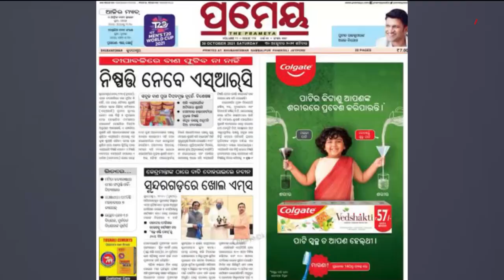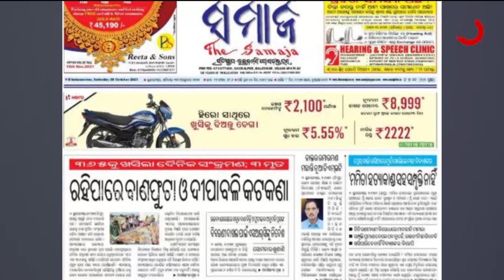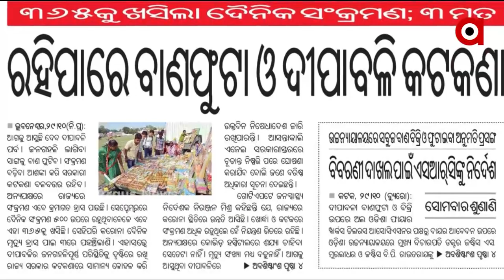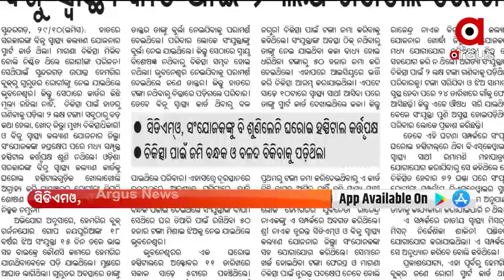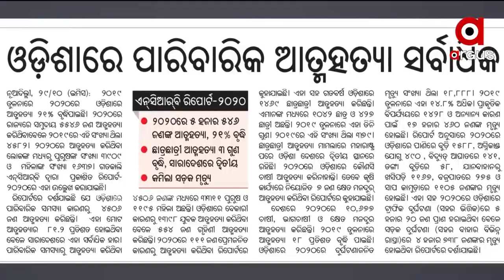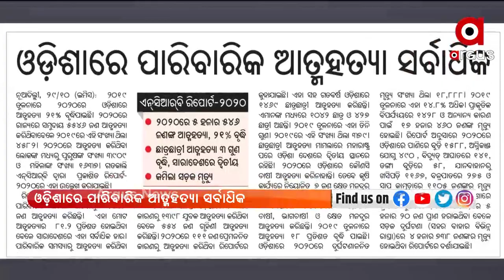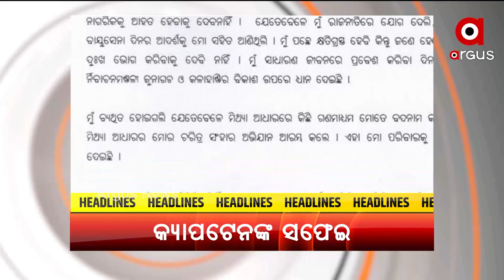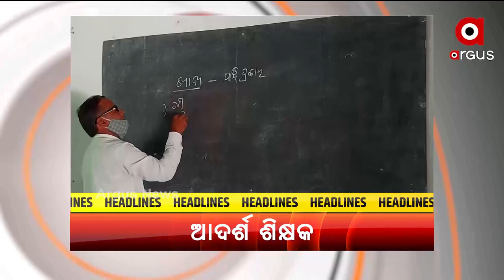SATEJ SAKALA | 30 OCT 2021 | Argus News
SATEJ SAKALA